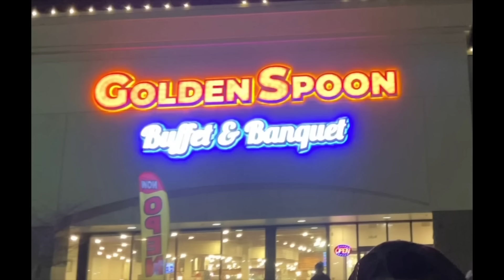VALENTINES DAY DINNER @ GOLDEN SPOON BUFFET + BIRTHDAYS SHOUT OUTS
Talofa families and friends and welcome back to another video, we’re so grateful for all of you families and friends for the love and support, thank you so much for watching, we truly appreciate you all so much, in this video, we had a Valentine’s Day dinner at the Golden spoon buffet in Federal way, it was an amazing outing, appreciate our son Emile for paying for our dinner, we hope you like this video,much love and God bless ❤️🙏🥰❤️❤️